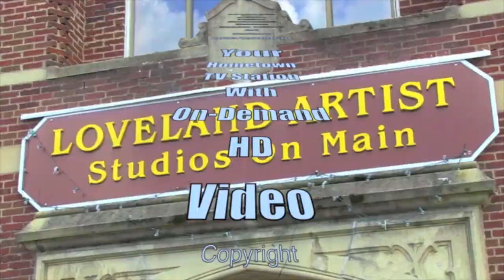Councilwoman Pam Gross drops McCarthy esque bomb on any one of local company's 75 employees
This exchange took place at the April 11, 2017 Loveland Council meeting when Councilwoman Pam Gross dropped McCarthy-esque bomb on any one of local company's 75 employees.